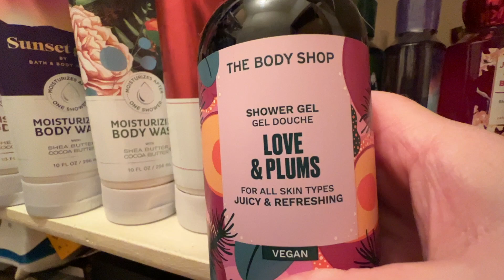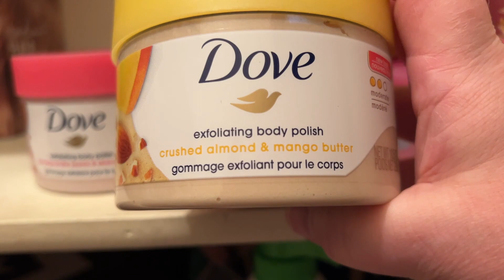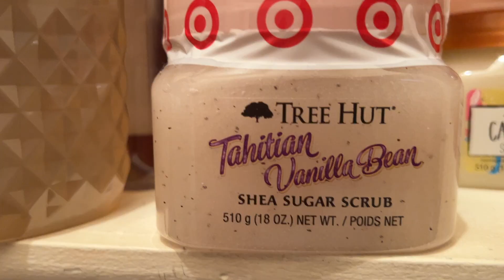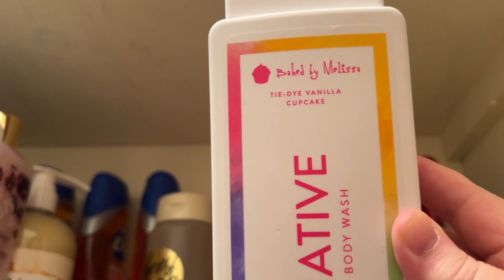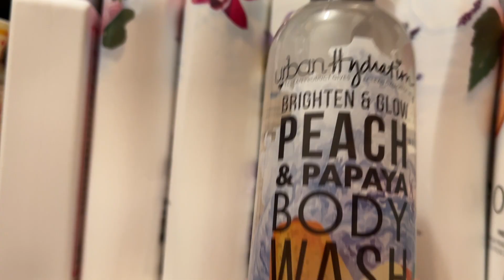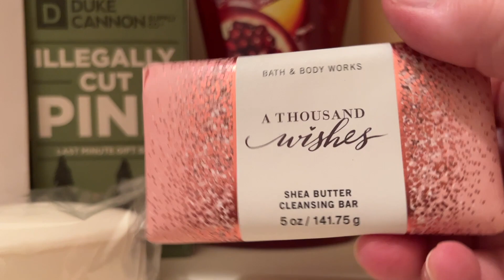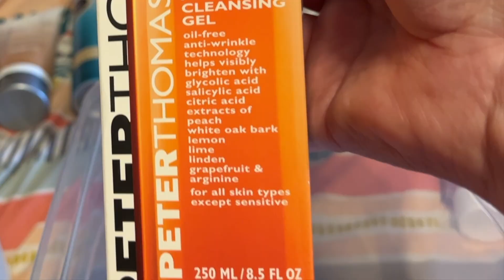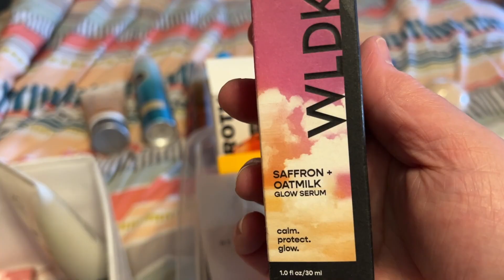Let's Take a Look in my Body Care Closet! Body Care, Skin Care, Hair Care and More!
Let's Take a Look in my Body Care Closet! Body Care, Skin Care, Hair Care and More! This is a viewer requested video in which I share a tour through my body care collection (and some skin care and hair care products too).